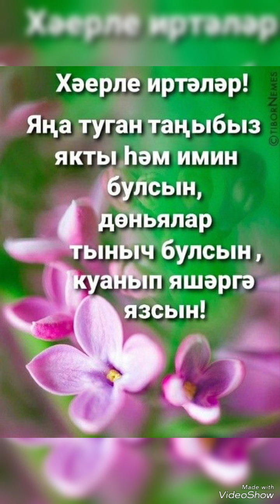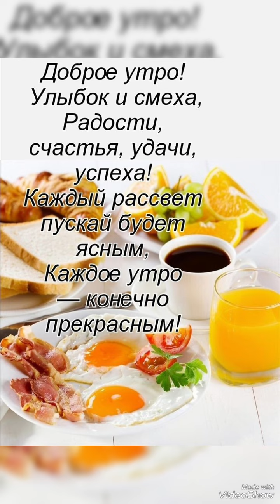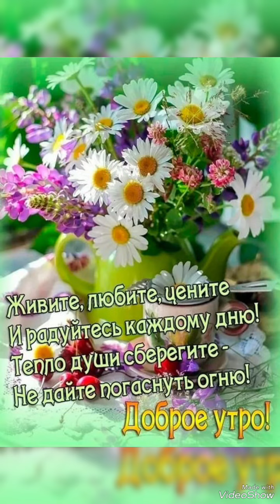Күзләреңә карыйм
Гульназ Салихова (Хәерле иртә)